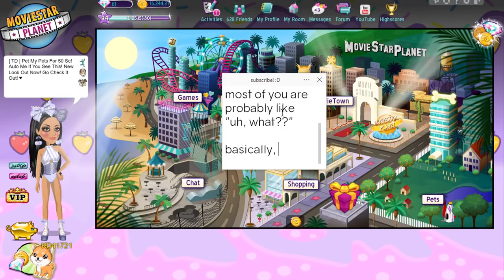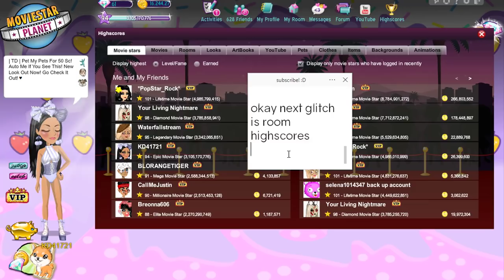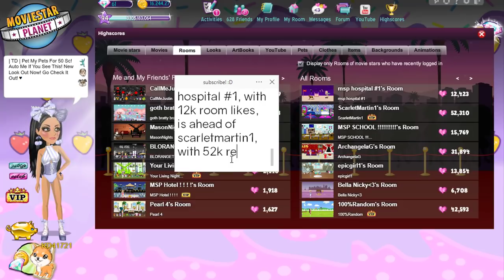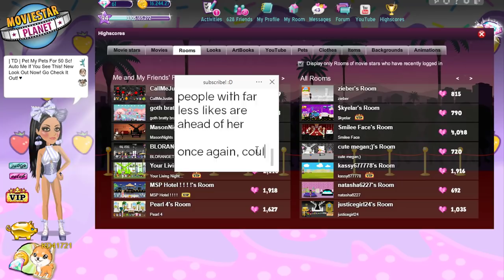There Is No More VIP On MSP? (New VIP Glitch/Update?)